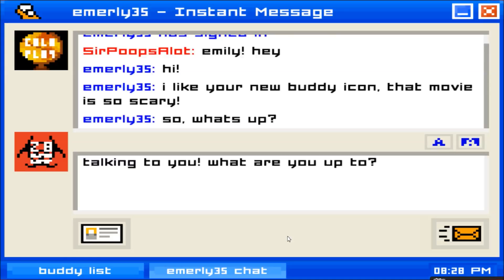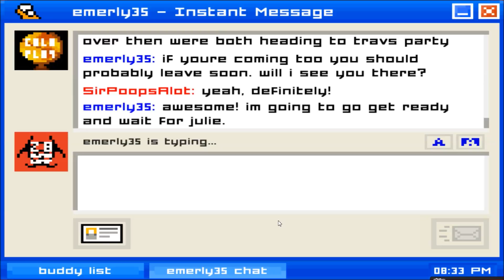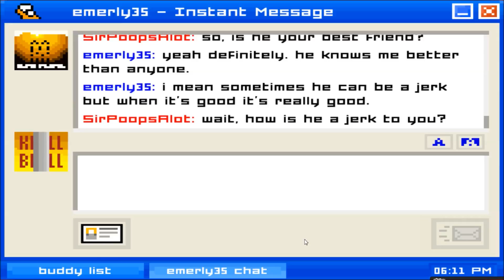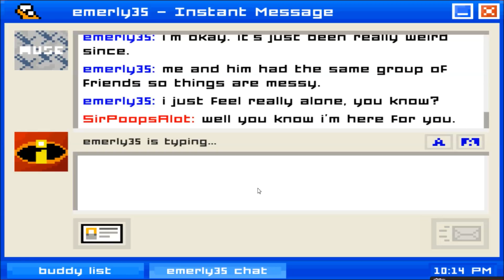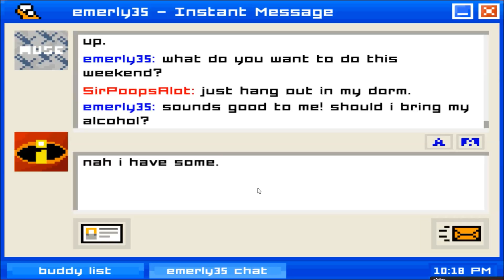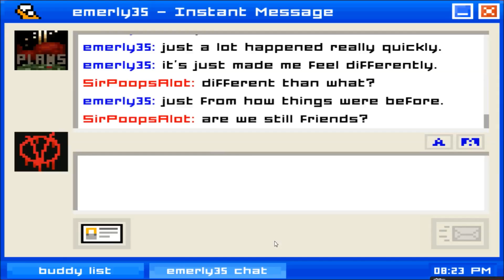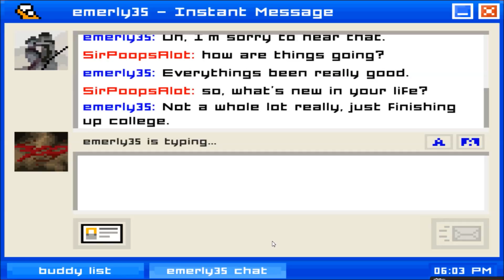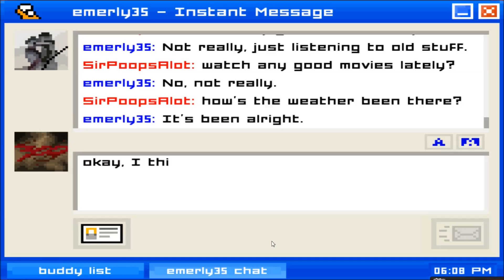Emily is Away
How to fuck up a friendship in 6 conversations, starring Alex and Black.